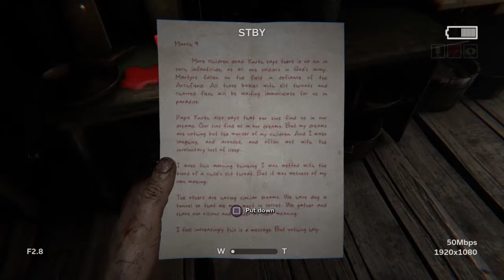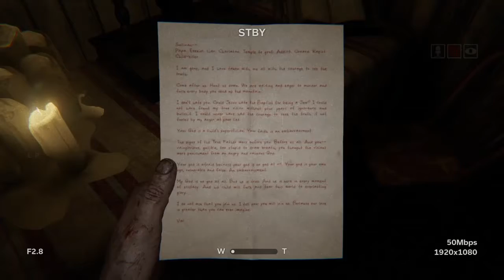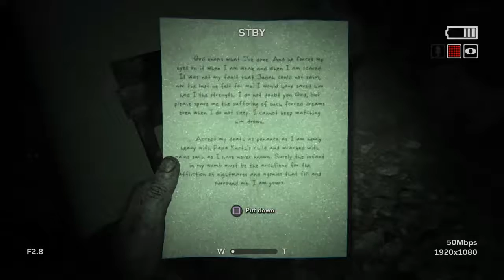Do NOT stop running!!! - Outlast II #2 (part 2 of 2)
LOOK AT ALL OF THE 2!!!